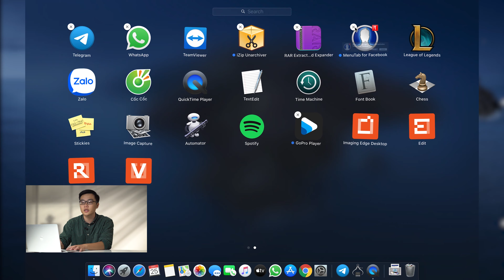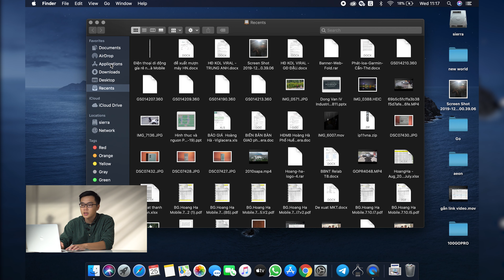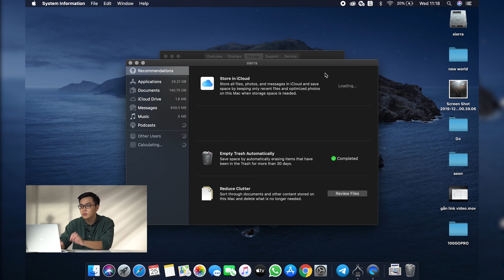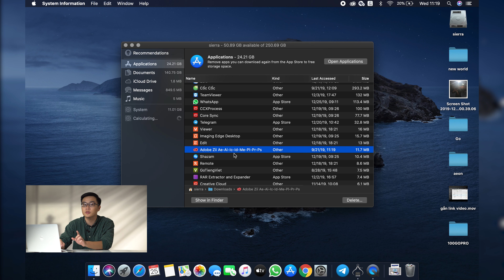CTBBT#7: Xóa ứng dụng trên Macbook CỰC DỄ DÀNG!!!